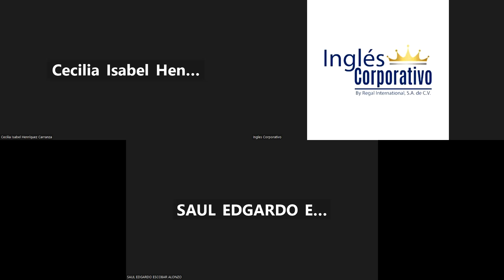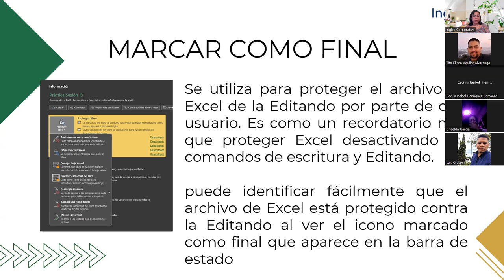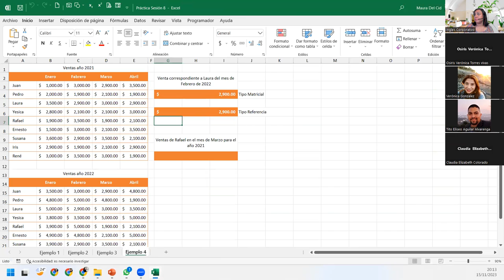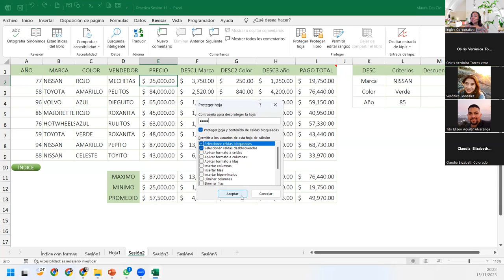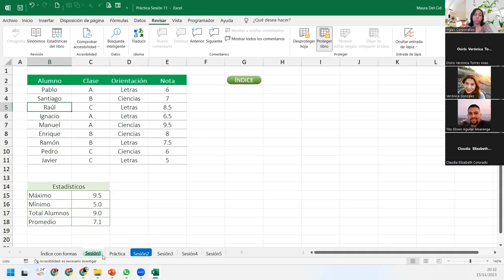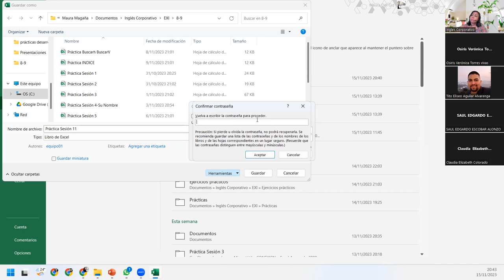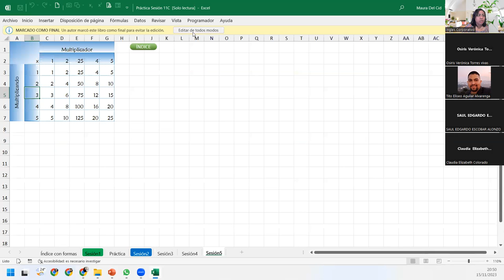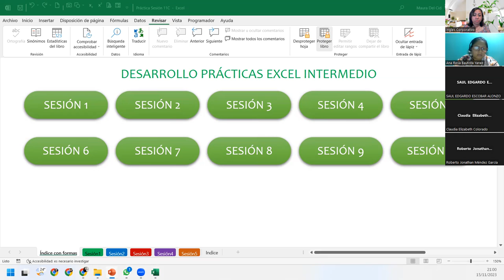SESIÓN 11 - 15/11/2023 - EXI-02-8-9-PM-11-2023-DEL CID-PROTECCIÓN Y SEGURIDAD EN EXCEL